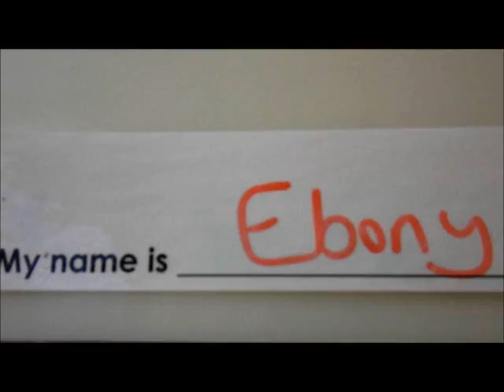Ebony - Cat available for adoption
Hi everyone my name is Ebony. I was originally rehomed from the centre a couple of years back but unfortunately my adopters were not able to look after me anymore so I found my way back here!

I am the longest stay cat here at the moment having been here since January this year! I have heard that so called 'Summer' is on it's way and the other cats tell me it is when there is sunbathing weather... Great news!

I do like it here, I have a nice pod all kitted out with a nice cozy bed and a tower of a scratch post. What I would really like would be to have a new home of my very own though!

I am a friendly girl when given the time to trust you and I do like a gentle fuss. I really love my grub too so if you bring a bag of treats for me we will be sure to be best friends!

If you could offer me a home then please get in touch with my carers!